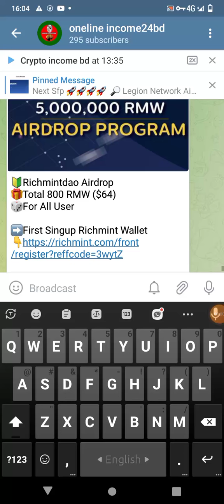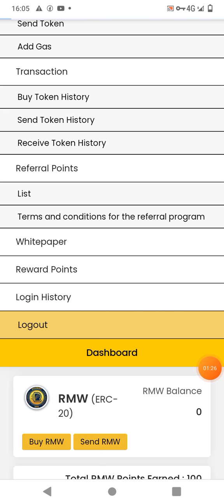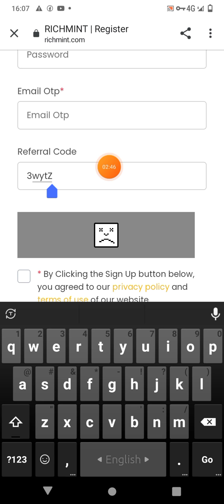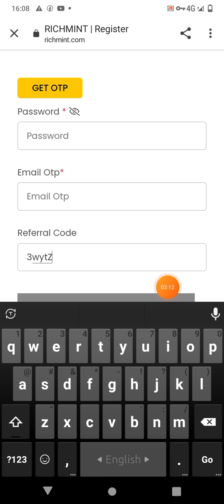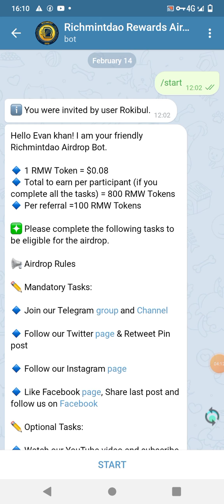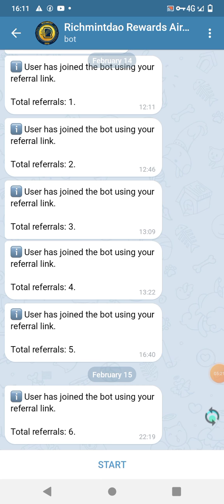RICHMINT DAO | richmint airdrop | সবার ৬৪ ডলার ইনকাম | ভালো অফার মিছ করবেন না | online income24bd.